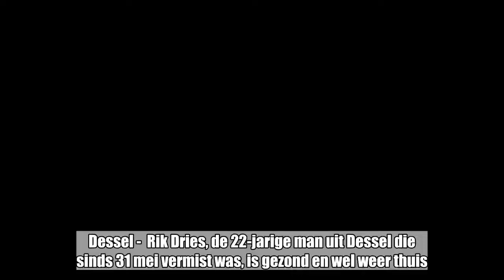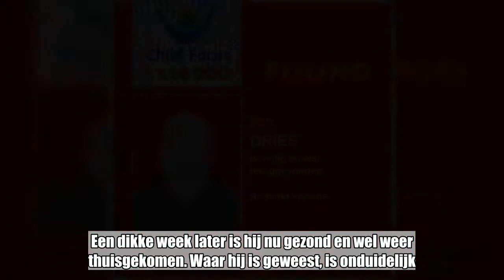Vermiste Rik Dries uit Dessel is gezond en wel weer thuis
Dessel -  Rik Dries, de 22-jarige man uit Dessel die sinds 31 mei vermist was, is gezond en wel weer thuis. Dat heeft Child Focus laten weten.  Rik Dries was donderdag 31 mei rond de middag met zijn zwarte Audi S5 coupé vertrokken aan zijn woning in Dessel. Enkele uren later was hij nog gesignaleerd in het Vlaams-Brabantse Machelen, maar daarna verdween hij van de radar.Een dikke week later is hij nu gezond en wel weer thuisgekomen. Waar hij is geweest, is onduidelijk.